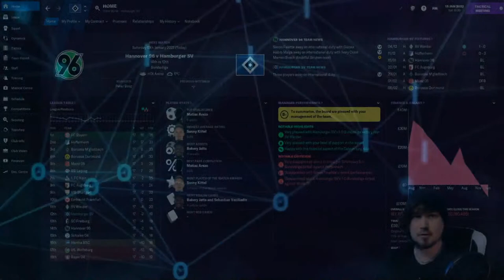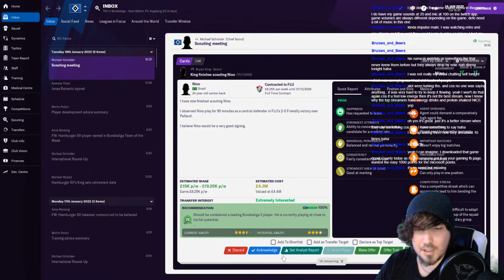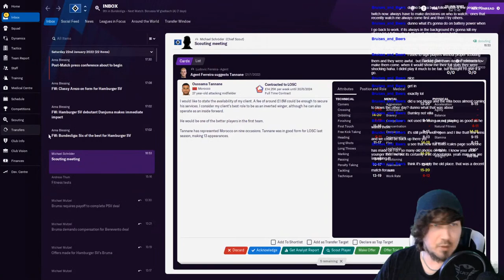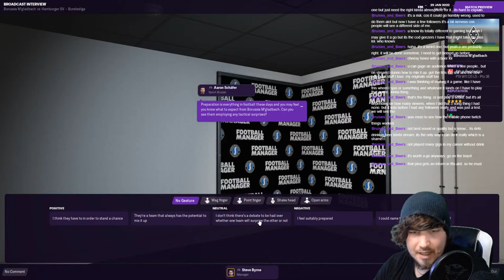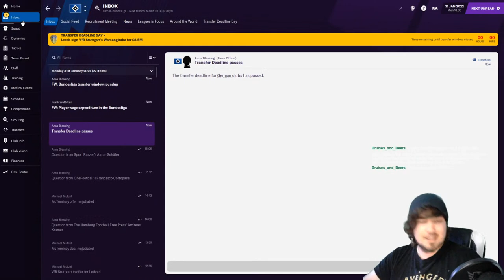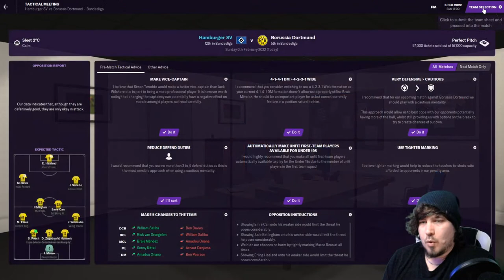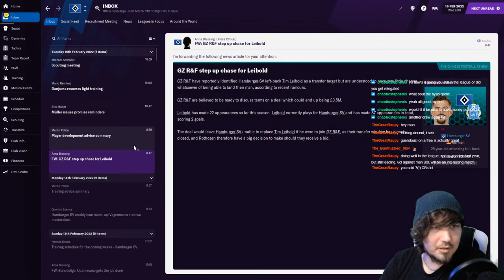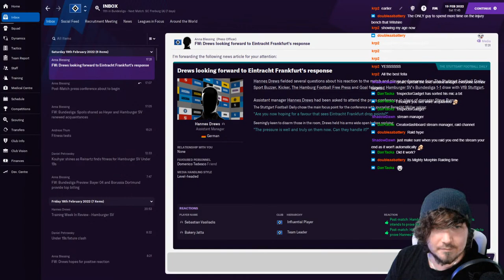SEASON 2 - HAMBURG REVIVAL - We're getting Guendouzi!!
Looking to continue after 7 games in The Bundesliga. We've only lost one so far

Planning to gain promotion back into the Bundlesliga with SV Hamburg on Football Manager 2021

The style of this video is similar to Lollujo and DoctorBenjy FM in parts. A large influence on this series has come from content creators like FoxInTheBox FM and Zealand.